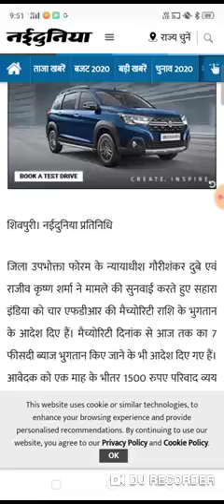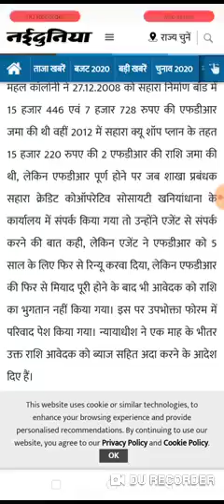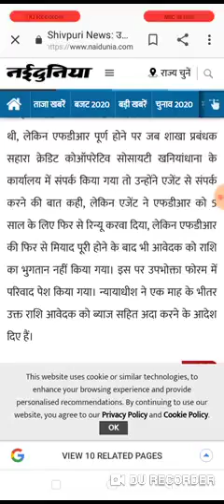sahara india news today sahara vs sebi news